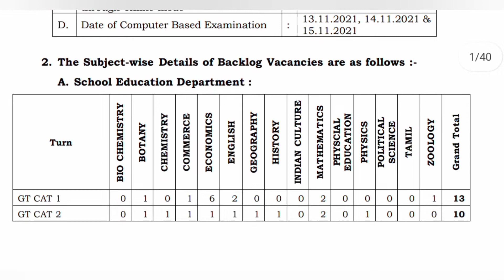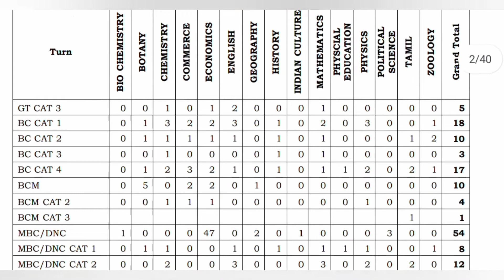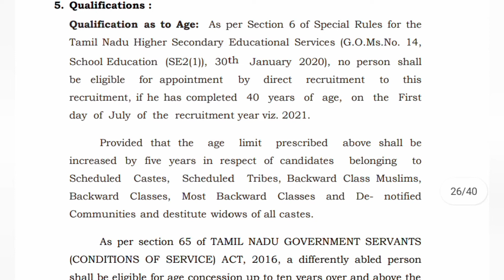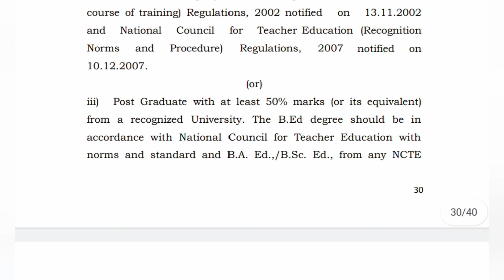Complete details about PG-TRB Notification (9/9/2021) | ELIGIBILITY CRITERIA and other Details